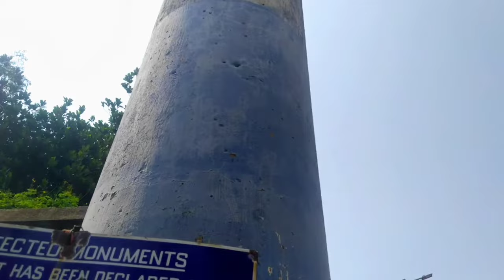ନୀଳମାଧବ ମନ୍ଦିର କଣ୍ଟିଲୋ ll Nilamadhab Temple Story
nilamadhab temple
nilamadhab temple dhandho pahada
nilamadhab temple history
nilamadhab slok
nilamadhaba
nilamadhaba he ghena bare mo minati
nilamadhab story
nilamadhab
nilamadhab odia bhajan
nilamadhab odia movie
kantilo nilamadhaba temple
kantilo nilamadhaba story
kantilo nilamadhaba temple history
kantilo nilamadhaba temple drone view
kantilo nilamadhaba temple rahasya
kantilo nilamadhab story in odia
kantilo nilamadhab college
kantilo nilamadhab song
kantilo nilamadhab story
kantilo nilamadhab news

odisha, puri neel madhav temple

ହୃଦୟରୁ ମୋର ଆପଣଙ୍କୁ